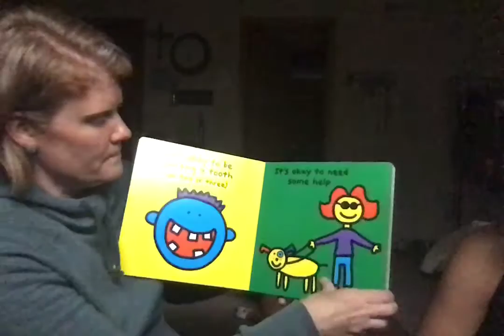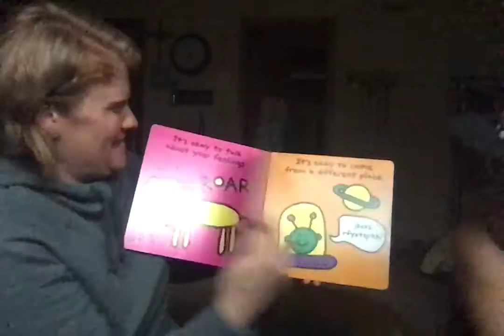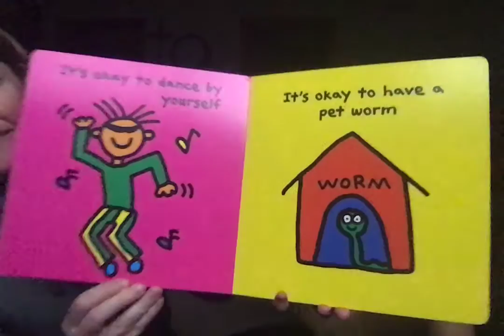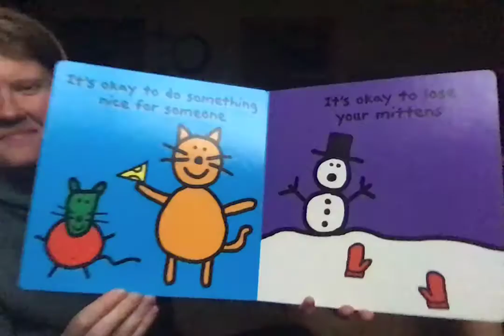Quarantine Story Time w/ Kori & Cayleb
It's Okay to be Different